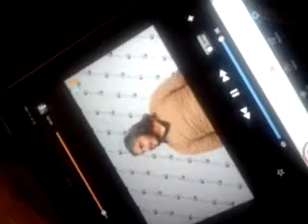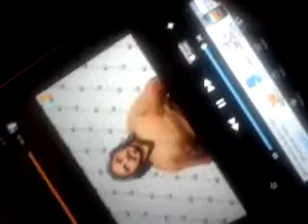Mj lovely chua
Pasaway mood